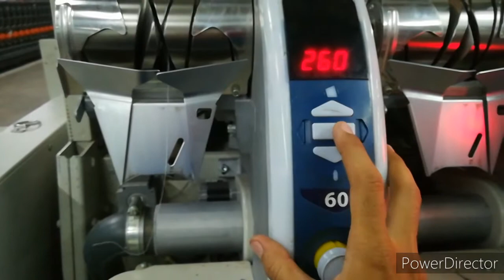Yarn guide lever operation check